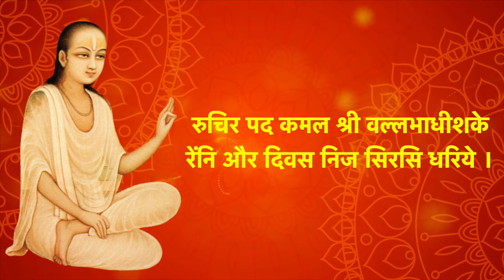श्री महाप्रभुजी की बधाई | रुचिर पद कमल श्री वल्लभाधीश के | Shri Mahaprabhuji ki Badhai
Tital :  श्री महाप्रभुजी की बधाई |  रुचिर पद कमल श्री वल्लभाधीश के |  Shri Mahaprabhuji ki Badhai | Ruchir pad kamal shri vallabhadhish ke

राग  : ईमन
ताल - जपताल

श्री महाप्रभुजी की बधाई
रुचिर पद कमल श्री वल्लभाधीश के रेन ओर दिवस निज शिरसि धरिये।
गहत दृढ़ बांह जिहिं कान श्री नंद सुत पत्र फल पुष्प सेवानुसरिये।
प्रेमभावते निकट संतत रहैत रख विश्वास ब्रतते न टरिए।
श्री विट्ठल गिरिधरण हित प्रगट लक्ष्मन सुवन  भक्त के भवन में वास करिये।

श्री महाप्रभु जी की जयंती के अवसर पर एक माह पूर्व ही श्री महाप्रभुजी की बधाई के पद गाना आरम्भ हो जाते है। इसी अवसर पर गाये जाने वाले पदों में से यह एक पद है।

Aao Kirtan Sikhe
Pratah Smaran Ke Kirtan
Krishnadas Nayak